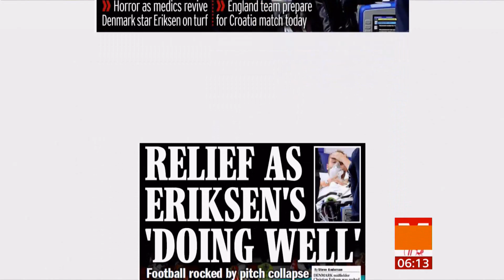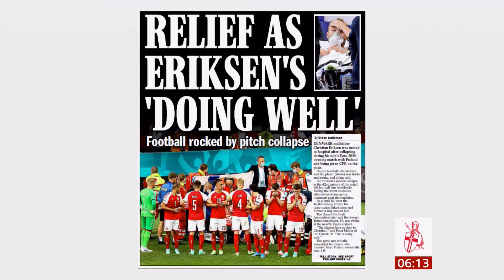News in brief (see description) (Global) - BBC News - 13th June 2021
1) Christian Eriksen: Denmark midfielder 'awake' after collapsing on pitch
2) G7 plan to counter China
3) Syria - hospital artillery attack.
4) Iran nuclear talks.
5) Algeria elections.
6) Copa America (football) hit by Covid-19.
7) Myanmar - military build up.
8) Nigeria - national day protests.
9) UK - President Biden to Queen Elizabeth II.
10) Space - £20m ($28m) ticket sold to go up in a rocket.